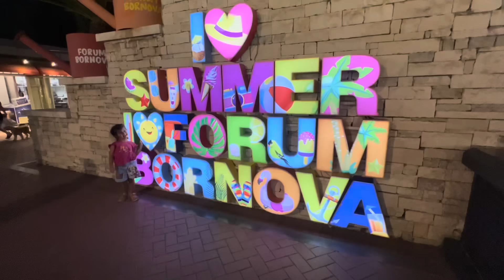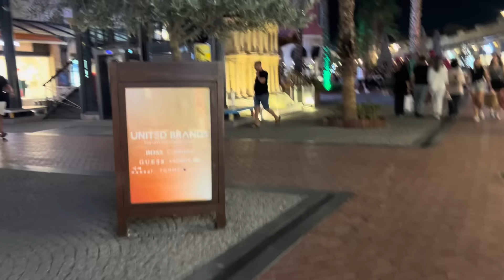Tatilimizin İlk Yolculuğuna Başladık | İzmiri Çok Beğendik